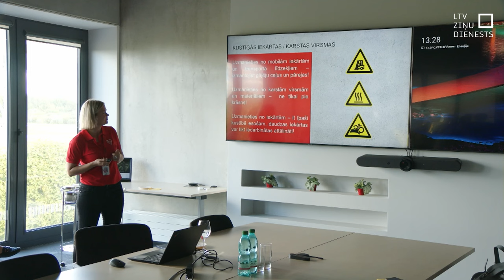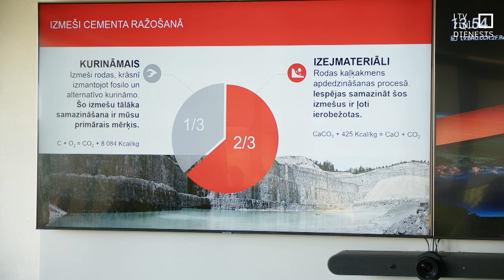Cementa ražotne izmantos arī saules ražotu elektroenerģiju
Brocēnos cementa rūpnīca “SCHWENK Latvija” šobrīd ir viena no modernākajām Eiropā šai nozarē. Pēdējos trīs gados ieguldīti aptuveni 45 miljoni investīciju ietekmes uz vidi mazināšanā un efektivitātes uzlabošanā. Šobrīd uzņēmums noslēdzis līgumu ar enerģētikas uzņēmumu, un 4,5 % no gadā patērētās elektroenerģijas saražos saule nupat uzbūvētajā Kurzemē lielākajā saules elektrostacijā. Tā ir viena no pieejām, kas cementa ražotājam palīdzēs arī mazināt izmaksas par elektroenerģiju.